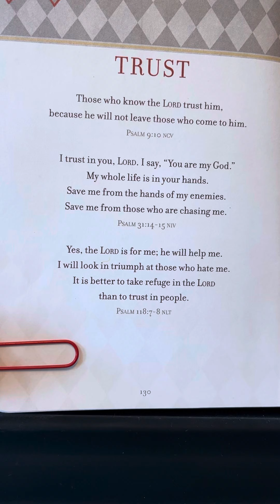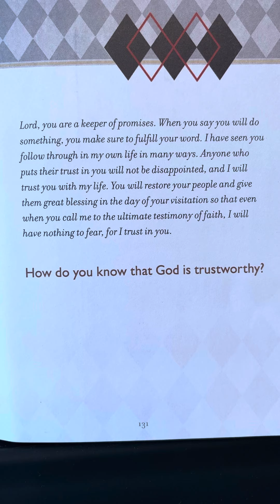Trust - Prayers & Promises for Men